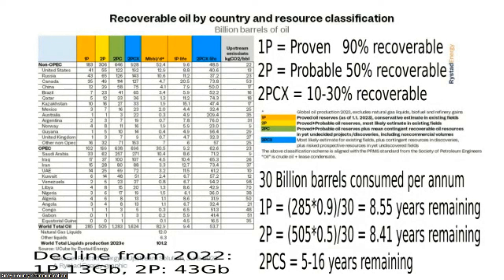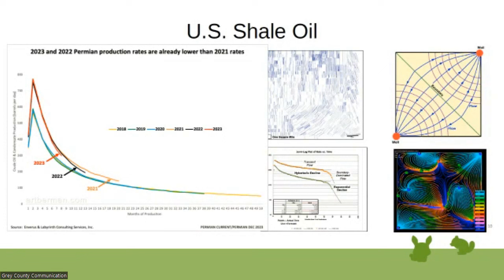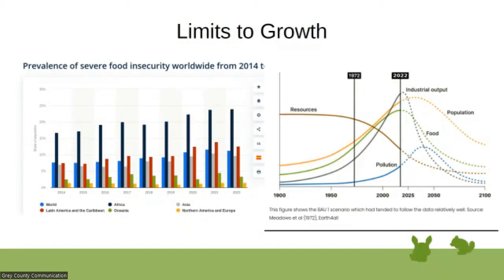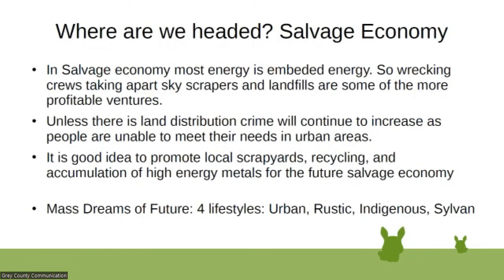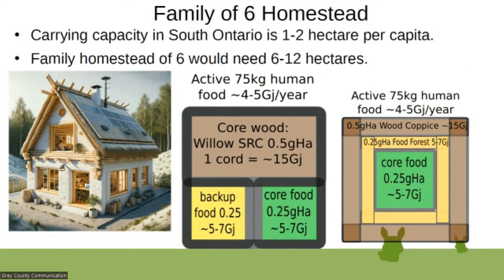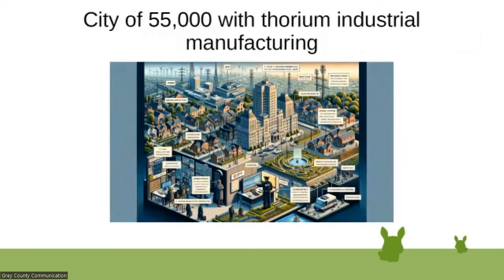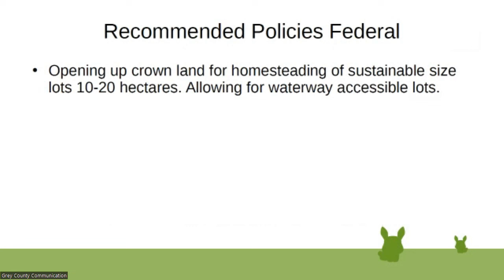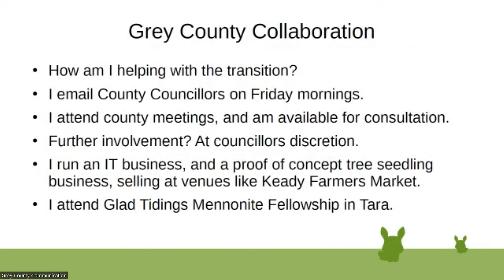Peak Oil Grey County Presentation 2024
This is delegation I did for the Grey County Council about Peak Oil on 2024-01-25